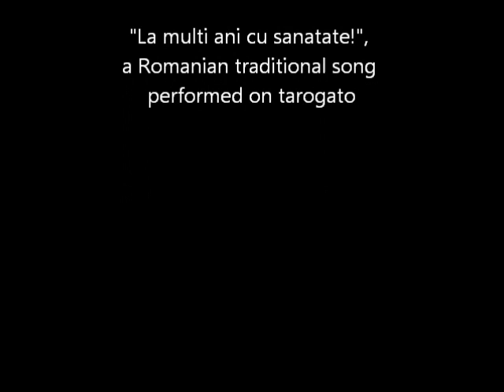La multi ani cu sanatate, TARAGOT, M. Stefan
"La multi ani cu sanatate", a traditional Romanian song performed on tarogato by Mihaela Stefan.